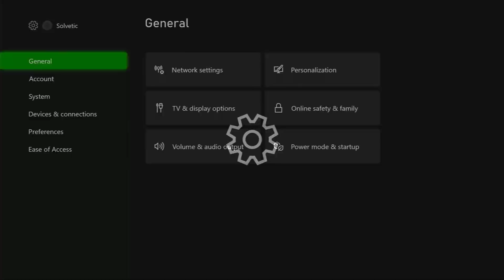🔄 How to UPGRADE XBOX Series X and Xbox Series S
Solvetic_eng video-tutorial for to find out how to update Xbox Series X or Xbox Series S and get the latest version. ⭐ 𝗠𝗢𝗥𝗘 𝗩𝗜𝗗𝗘𝗢-𝗧𝗨𝗧𝗢𝗥𝗜𝗔𝗟𝗦 𝗔𝗡𝗗 𝗧𝗜𝗣𝗦 𝗫𝗕𝗢𝗫

In this video you will see all the steps to know how to update Xbox Series X or Xbox Series S